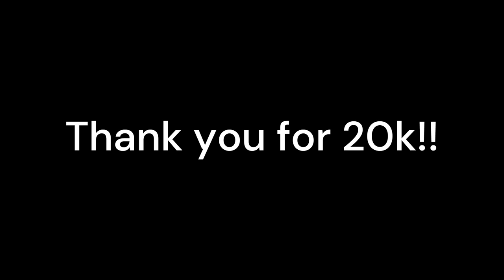Buffer_Overflow (Werdo ver) || My Singing Monsters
What are you babbling about?

*Special Thank you to: The Riff Rocker, GoldenAleX, Can Club, and Jamie Perry*

Fc(mobile): 70004432CE

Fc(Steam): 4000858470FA